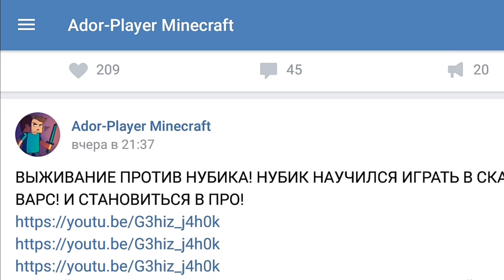КАК БЕСПЛАТНО ПОЛУЧИТЬ 5 ДОНАТ КЕЙСОВ НА КРУТОМ СЕРВЕРЕ Для Minecraft PE 1.1.0.55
5 БЕСПЛАТНЫХ ДОНАТ КЕЙСОВ, ВСЕГО НУЖНО СЛЕЛАТЬ 3 ДЕЙСТВИЕ!:)
★★★PvpCraft★★★
► Ip s.pvpcraft.ru 19134
► версия 1.1.x